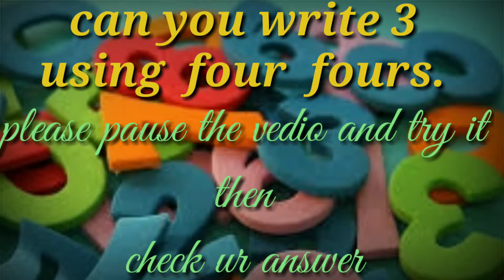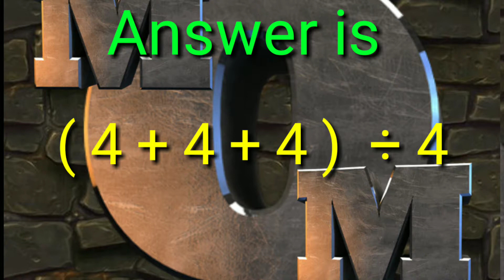Can you write 3 using four fours............